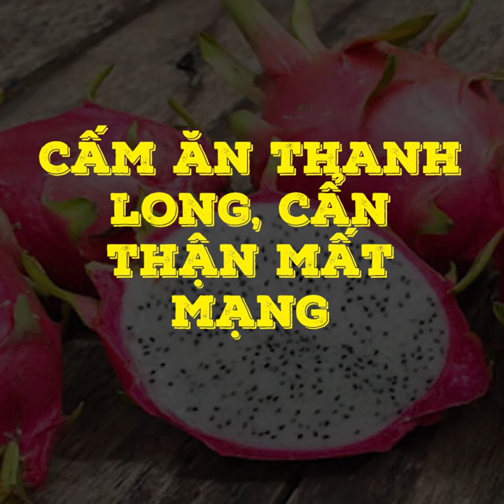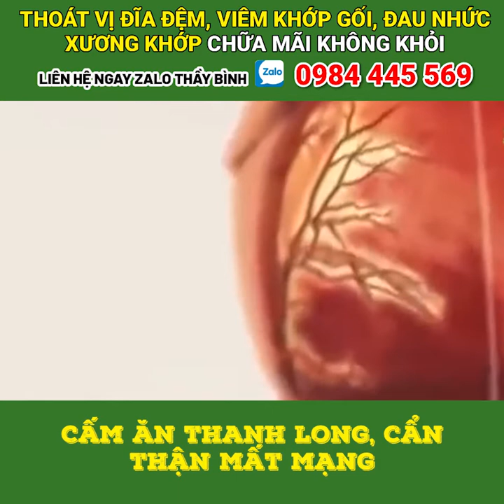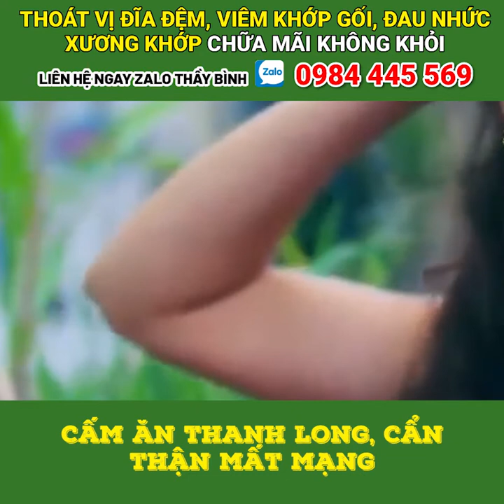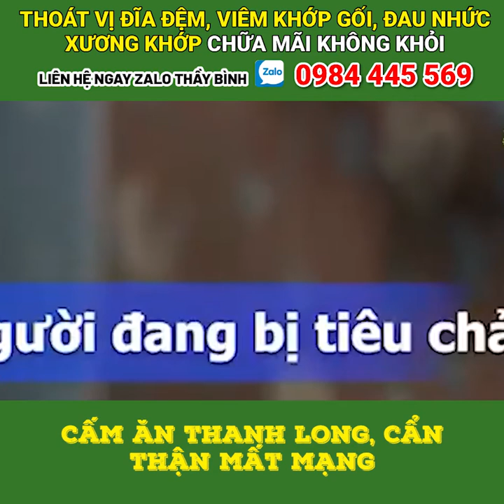Cấm ăn thanh long, cẩn thận mất mạng